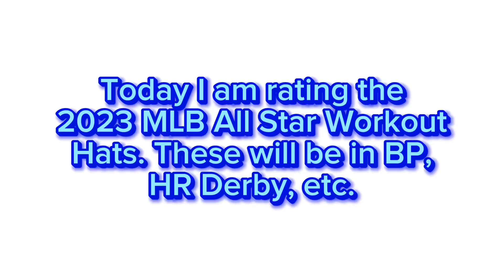Rating EVERY MLB All Star Workout Hat for 2023